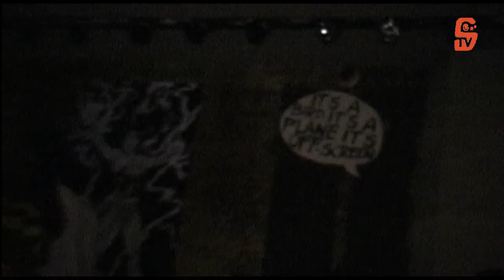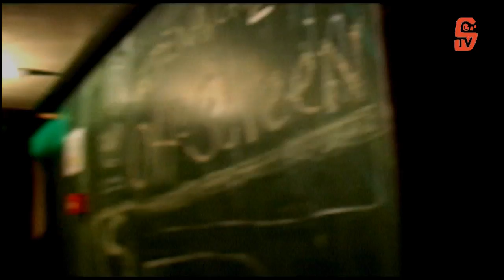STV Offscreen Superkracht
Studententv nam een kijkje bij de helden van Offscreen in Clup Up